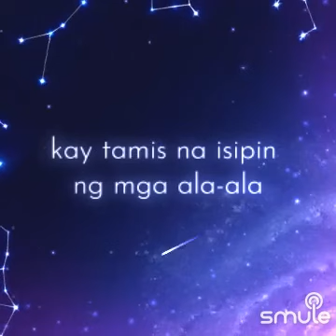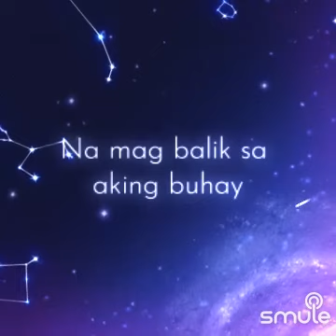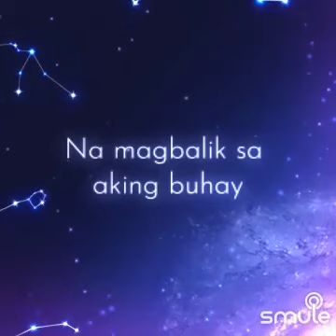SaAkin Page iisa By Regin Velasquez Cover By Annalys Journey 😔🥲💖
Listen to me sing "Sa Aking Pag-Iisa" on Smule Sa Aking Page iisa By Regin Velasquez Cover By Annalys Journey